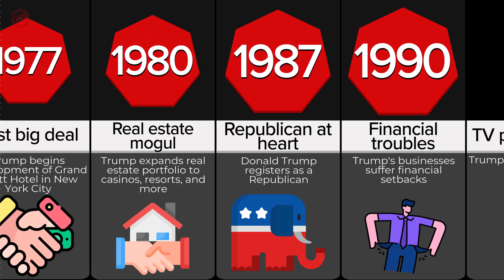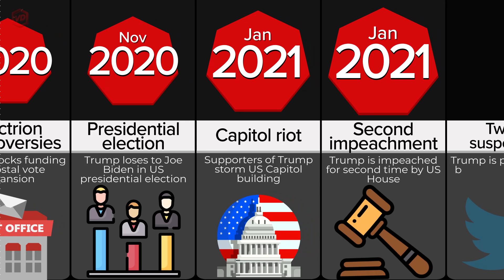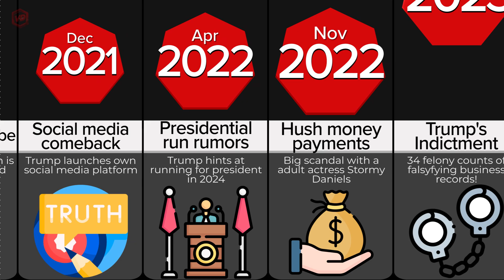Timeline: The Raise and the Fall of Donald Trump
From his birth to the Capitol riot and beyond, join us on a journey through the rise and fall of Donald Trump. Follow the timeline of events that shaped his life, his presidency, and the controversies that followed.